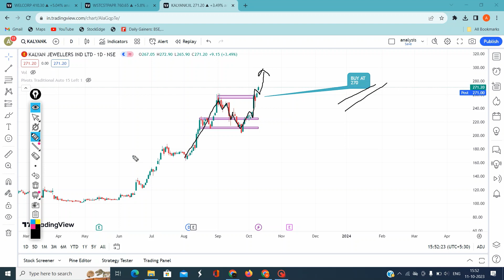Breakout Shares | 12 oct